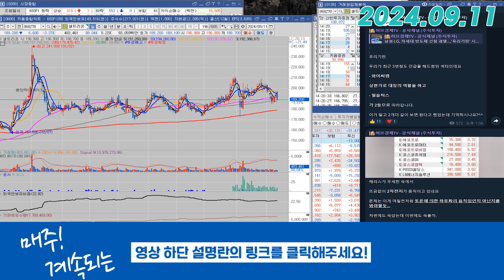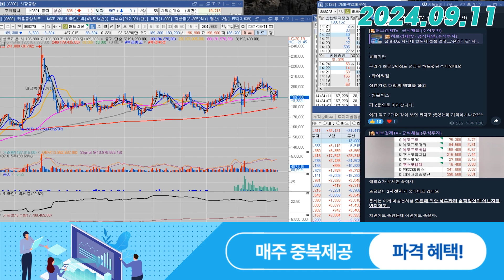셀트리온(068270) - 금일 조정이 강하게 나와준 이유